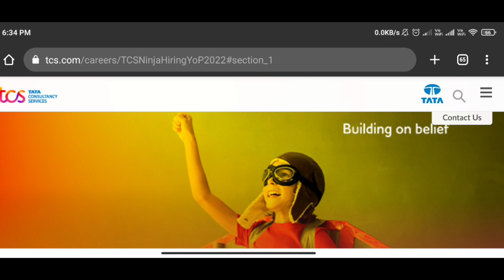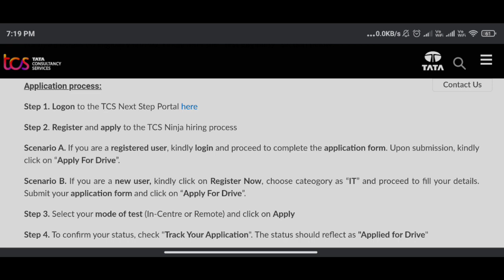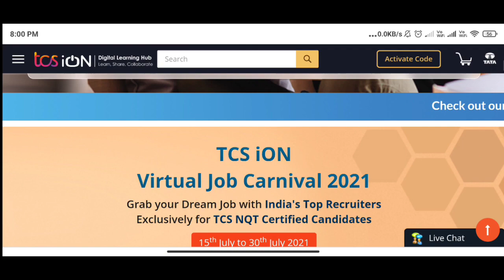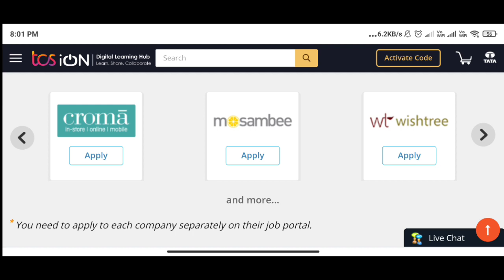5,000 vacancies 💥 TCS NQT RECRUITMENT 2021 | TCS ION 2021 IN TAMIL | TCS NINJA HIRING 2021 IN TAMIL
5,000 vacancies 💥 TCS NQT RECRUITMENT 2021 | TCS ION 2021 IN TAMIL | TCS NINJA HIRING 2021 IN TAMIL